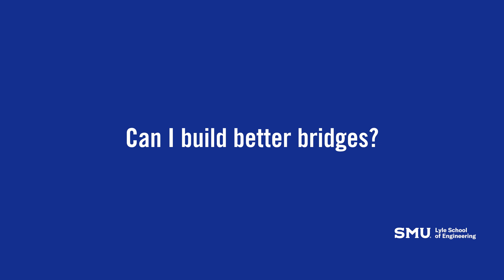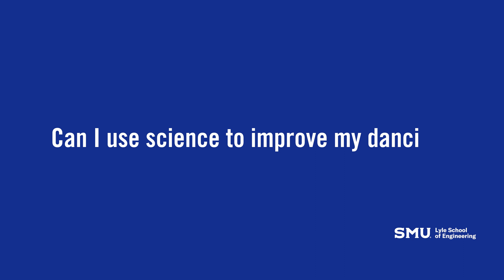We Are Lyle School of Engineering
We are builders, creators, developers, engineers. SMU Lyle School of Engineering's students and alumni are changing the world - conceptualizing safer and more efficient bridges, developing self-sustainable communities, applying engineering in medicine, and so much more. See our stories.